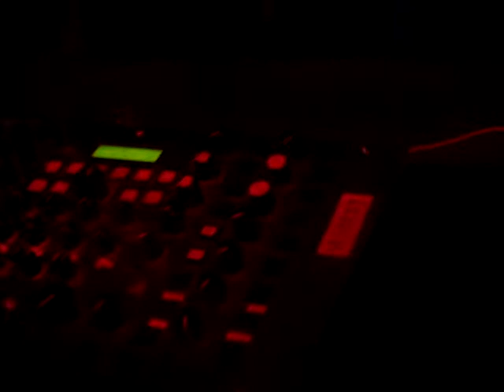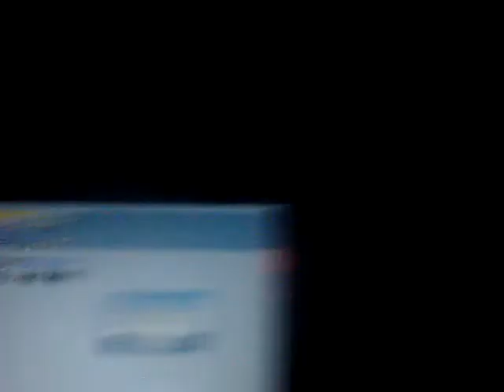JONATHAN PETERS 4 @ MERGE NIGHT CLUB MDW MAY 2011. Boomboxglobal Atmosphere.MPG